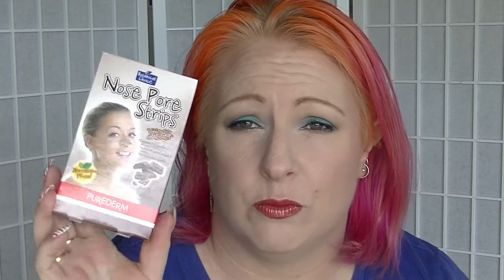Empties - Probably 4 months worth including some project products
I have been super slack with doing empties recently, but this is the penultimate for the year. Includes some items from a recently finished project and some decluttered items.